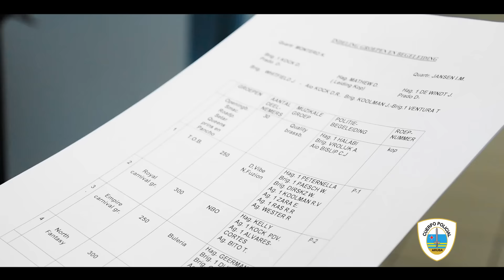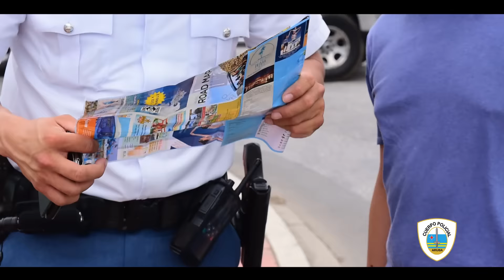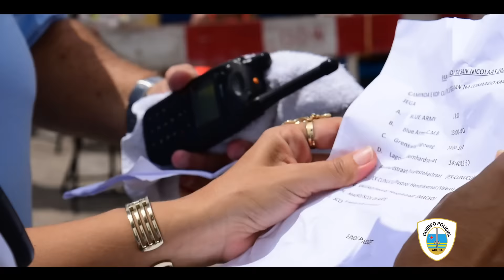Cuerpo Policial Aruba: Parada Grandi San Nicolas 2016